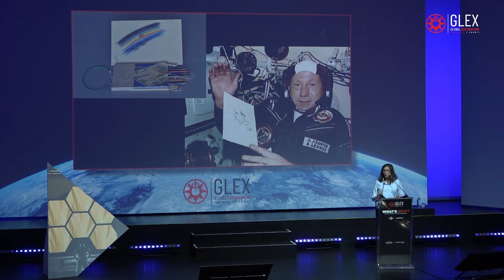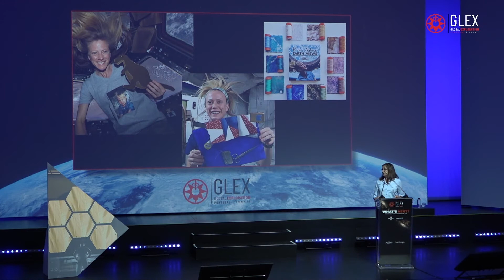eARTh FROM SPACE - Nicole Stott – GLEX Summit 2022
Nicole Stott – Artist, Astronaut, Aquanaut, Earthling
GLEX Summit 2022 - WHAT'S NEXT? - AÇORES - PORTUGAL